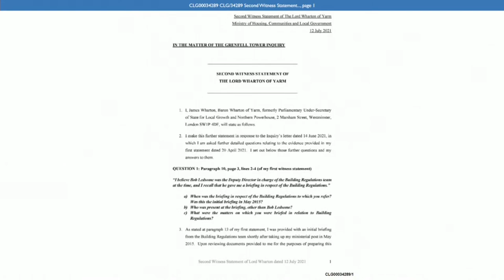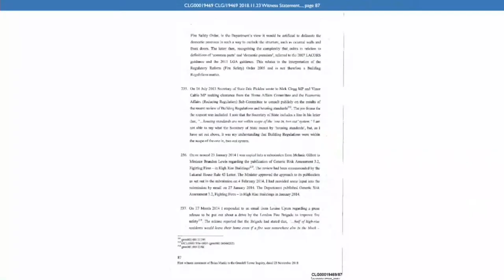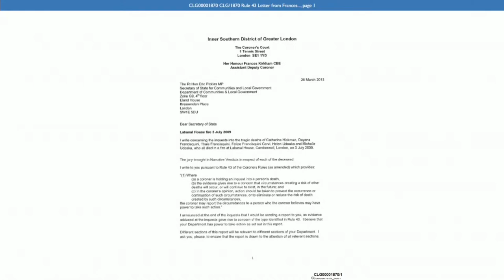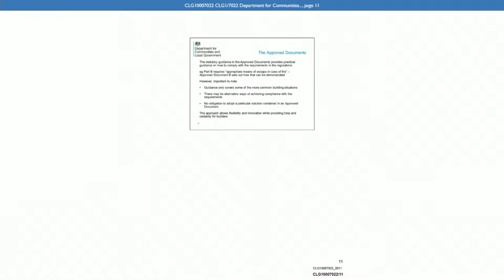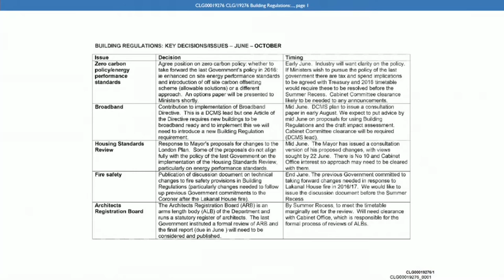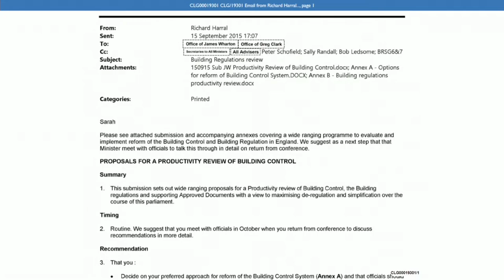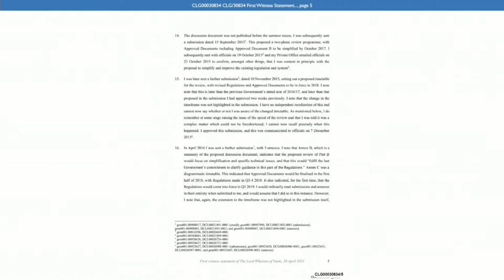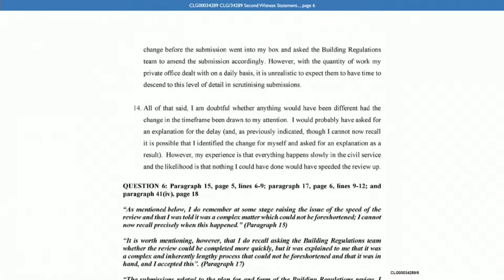Department for Levelling Up, Housing and Communities Evidence - Thursday 31st March 2022 (1/2)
Thursday 31st March 2022 -  Department for Levelling Up, Housing and Communities Evidence

AM

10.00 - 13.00   The Lord Wharton of Yarm (James Wharton)

Lunch

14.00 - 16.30   The Lord Wharton of Yarm (James Wharton)